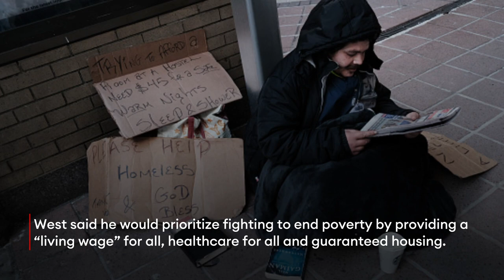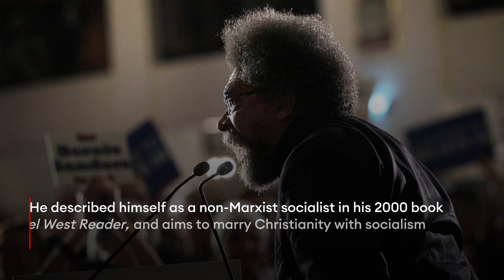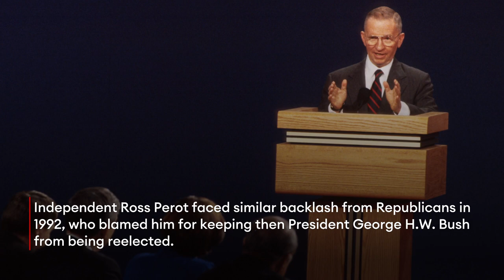Left-Wing Academic Cornel West Announces Presidential Bid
Cornel West, a left-wing activist and philosophy professor who has published a range of work on class and race, announced Monday he would run for president as a candidate for the People’s Party, billing himself as a populist alternative to the two-party system—which he has challenged throughout his career.